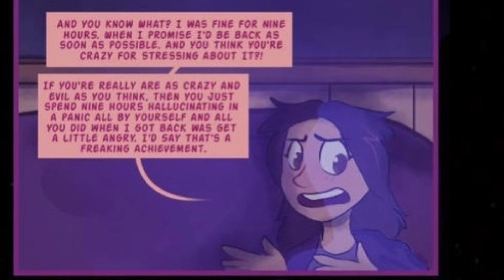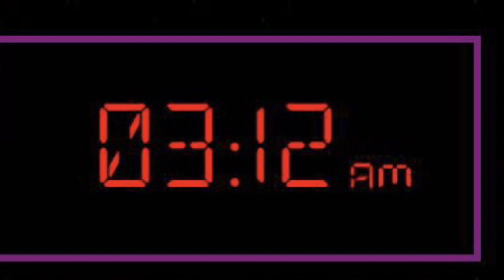Springtrap and Deliah: Back with Kitty Candy - Chapter 1 Part 2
Cast:
Springtrap: Dave
Deliah: Amy
Kitty Candy: Funny
Noah: Simon
Nick: Tom